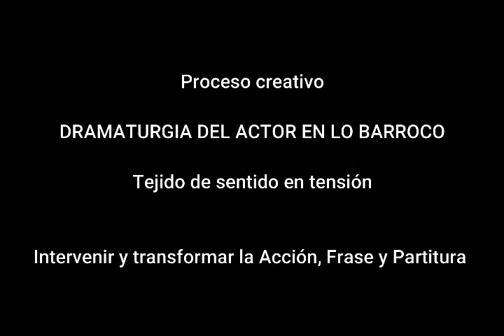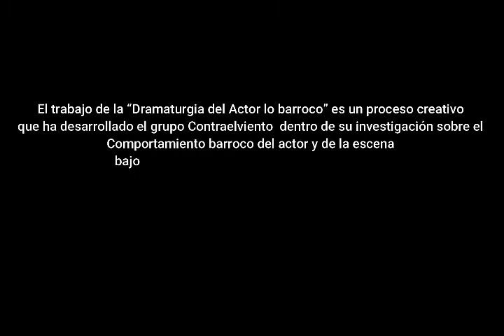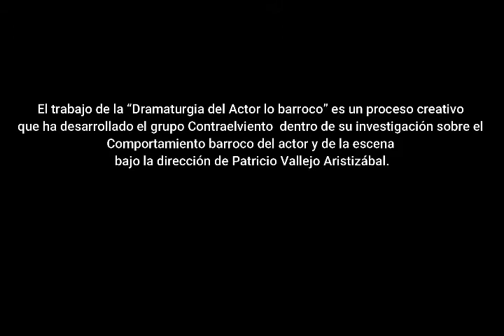AULA ABIERTA Vídeo 8 DRAMATURGIA DEL ACTOR EN LO BARROCO, Proceso creativo del tejido de sentido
Para el desarrollo del curso de Actuación V de la Carrera de Teatro de la Facultad de Artes en la Universidad Central del Ecuador, dictado por el Maestro Patricio Vallejo Aristizábal, el grupo Contraelviento decidió crear una serie de vídeos tutoriales de lo que correspondería a la preparación técnica de los estudiantes en dicho curso.
La tercera parte del trabajo desarrolla un proceso creativo de elaboración de los materiales de sentido que los actores y actrices producen dentro de lo que llamamos "Dramaturgia del actor en lo barroco"
En este video proponemos intervenir las acciones, frases y partituras creadas anteriormente atendiendo a sugerencias externas del Director o internas del Actor.  Luego proponemos tejer la partitura con el uso de la palabra.